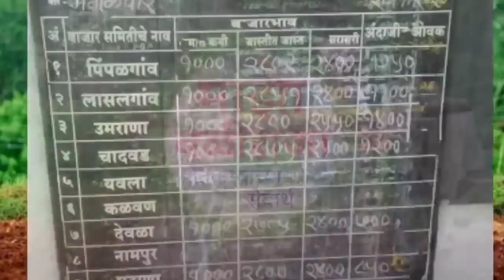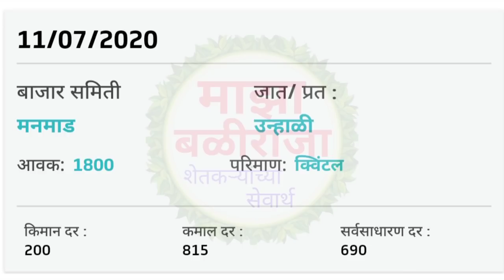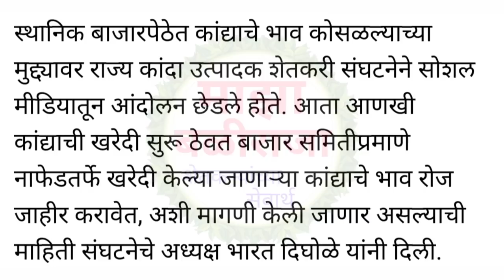11.7.2020 पिंपळगाव बसवंत सह नाशिक जिल्ह्यातील कांदा भाव